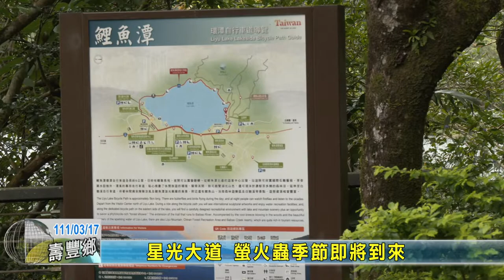20220317 03 星光大道 螢火蟲季節即將到來